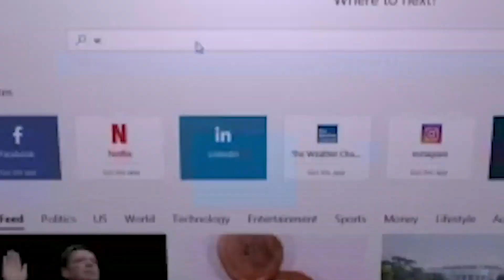NDC back at EC’s IPAC meetings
The opposition National Democratic Congress (NDC) has rejoined the Inter Party Advisory Commitee (IPAC) meetings with the Electoral Commission (EC) which it had boycotted  since March 2021 following an intervention by the National Peace Council (NPC).

The National Chairman of the NDC, Johnson Asiedu Nketia, announced the decision of the party to rejoin IPAC at a stakeholders meeting on inter-party dialogue organised by the NPC at Peduase in Eastern Region on Thursday, reports Graphic Online’s Emmanuel Ebo Hawkson, who was at the meeting.